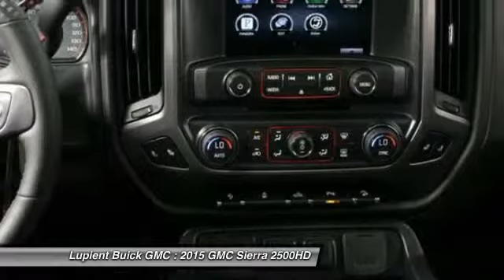2015 GMC Sierra 2500HD Golden Valley MN LJLG5771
2015 GMC Sierra 2500HD

Lupient Buick GMC
7100 Wayzata Blvd